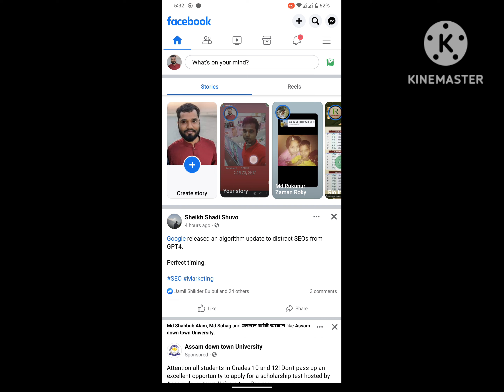How to delete story on messenger 2023 | messenger story delete problem 2023